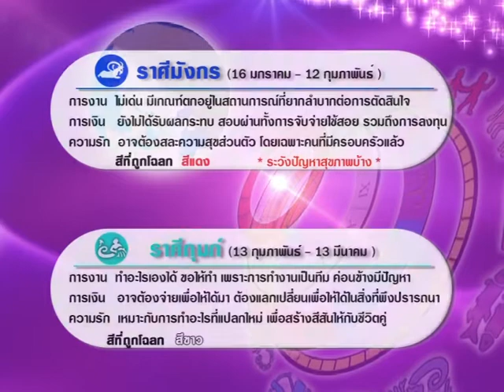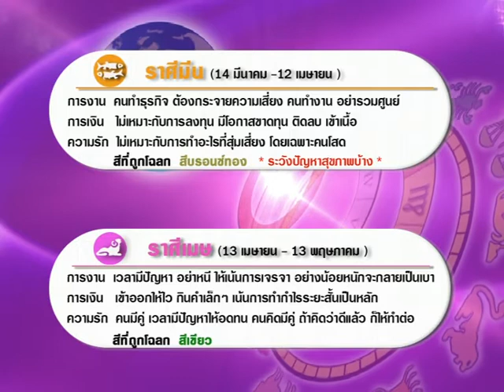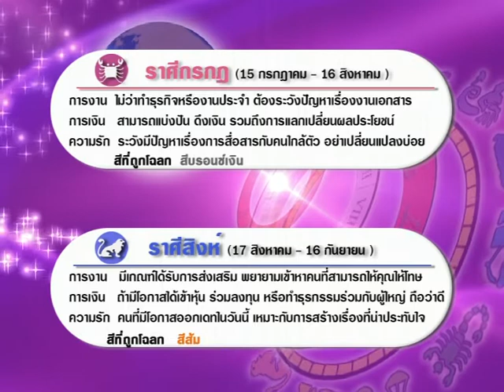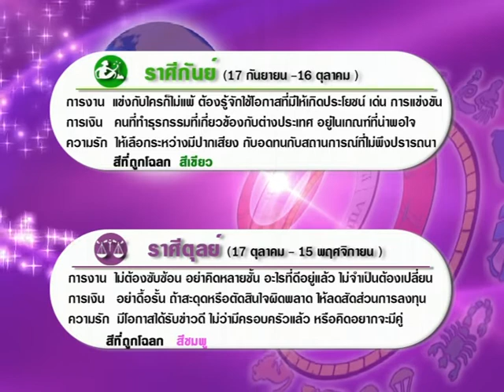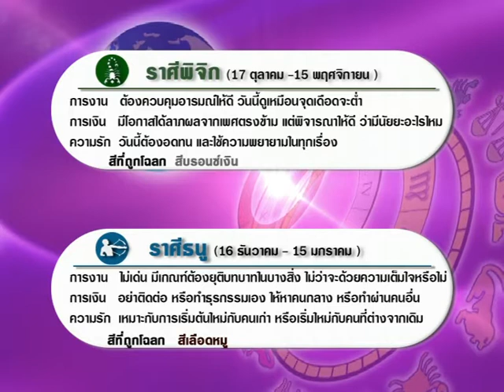รายการเปิดดวง 12 ราศี | 13/01/60 | EP 3/4